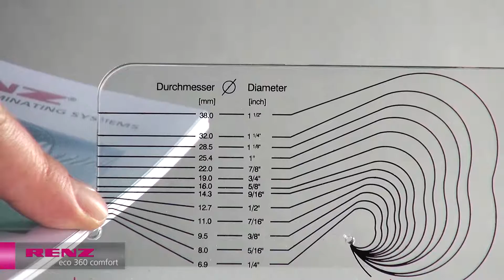RENZ - ECO 360 COMFORT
Stanz- und Bindesysteme für RENZ RING WIRE® Drahtkammbindung in 2:1 Teilung. Bestens geeignet für die mühelose Blockherstellung von kleinen bis mittleren Auflagen.

- Bindet bis zu 340 Blatt
- Höchste Formatflexibilität durch QSA-Technologie z.B. zwischen DIN A4, A5 und A3
- Verstellbarer Seitenanschlag für ideale Stanzanpassung
- Leicht zu leerende Stanzrest-Abfallschublade
- Integrierte Maßskala für Dokument- oder Bindeelementgröße